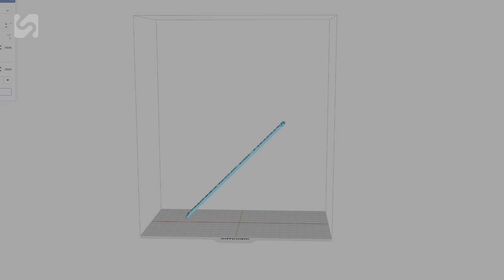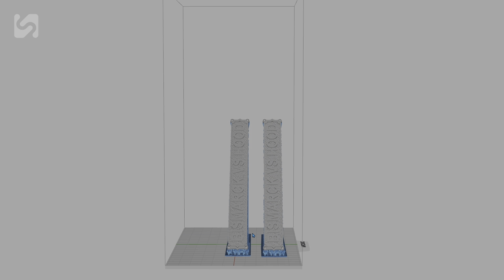Bismarck vs Hood Resin model diorama 1/700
CHAPTER
00:00 Opening
00:27 Bismarck Model Making
10:37 Hood model making
22:06 Model display
22:44 Scene production
28:22 Work display

Easy listening & Chill